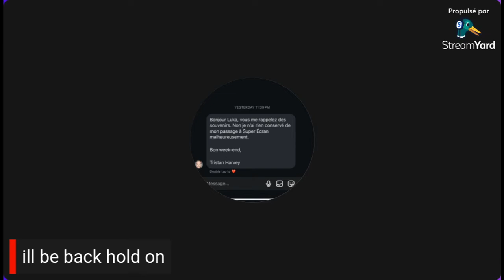SÉFan2009 Stream Clip: Luka asks Tristan Harvey a question if he has anything archived at SÉ.